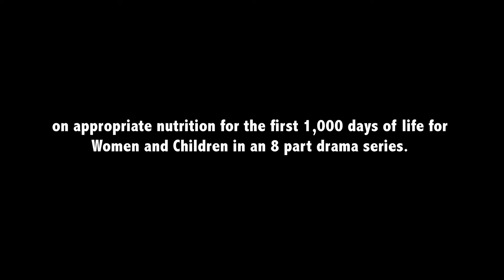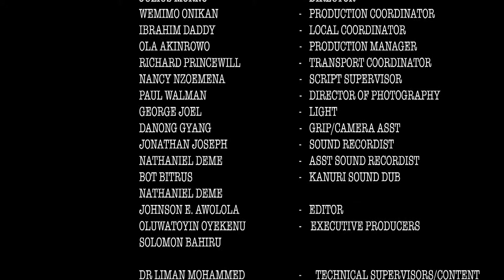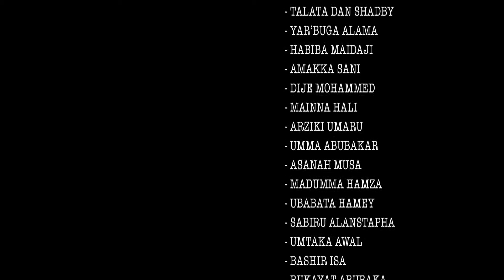"From the first 1,000 days of life" - Episode 3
Episode 3 - The right Nutrition for your Newborn baby

Behaviour Change Communication (BCC) Videos aimed at improving Maternal Nutrition and Infant Feeding during the first 1,000 days of a child’s life (From conception to Age 2). The videos are in a dramatic real life story format and feature Kannywood artistes such as Hadiza Muhammed, Tisani Faraga, Mansur Kwaram, Fatima Ado, Bala Bazooka and Khadija Alhassan.

Production Company - Cinema Kpatakpata, for “Working to Improve Nutrition in Northern Nigeria” (WINNN) and Child Development Grant Programme (CDGP)

Funded by: UK Department for International Development (DFID)